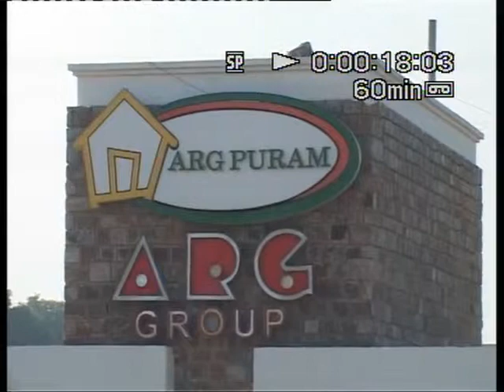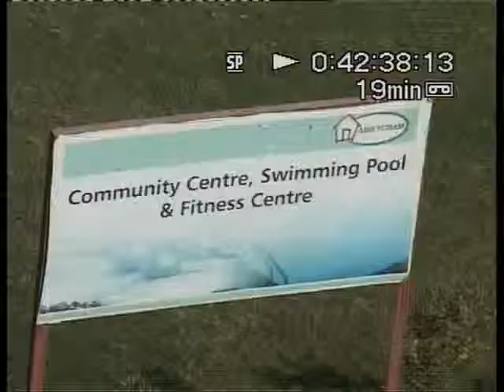ARG Puram in Agra Road, Jaipur by ARG Group –2/3 BHK | 99acres.com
ARG Puram by ARG Group is the new address for home buyers in Jaipur, coming up in Agra Road. Watch this video and enjoy a virtual walk through! Thinking of grabbing best deal on this property,
Enter the new world of your dream property! These homes are an exclusive collection of villas offering ample living spaces. Get a detailed idea of the location of the project and everything you wanted to visualize in your dream home.
99acres.com offers you the best properties online! The largest compilation of the property videos can help you sort your favorite one and seal a perfect deal! Trust 99acres.com for homes so indulgent that must be experienced to be believed!